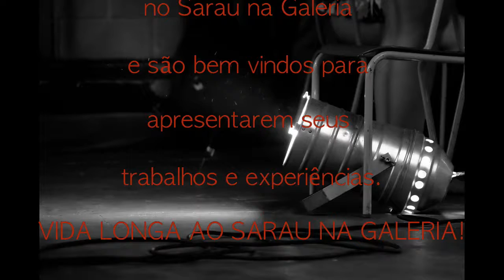Antônio Henrique | Sarau na Galeria - Junho 2017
43o Sarau Na Galeria - Junho de 2017